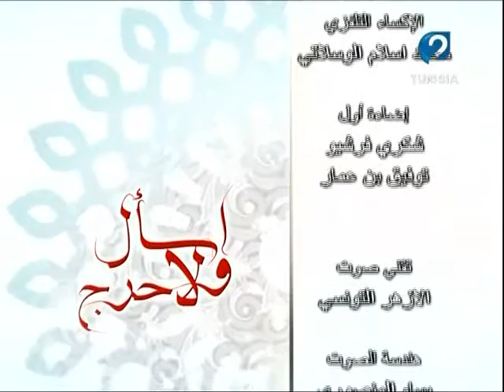برنامج إسأل و لا حرج ليوم 30 / 09 / 2016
برنامج إسأل و لا حرج